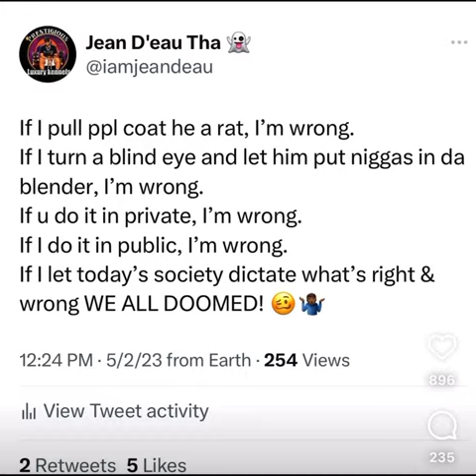Ralo Homie Leaked Audio of Him Admitting to Snitching “Must Watch”